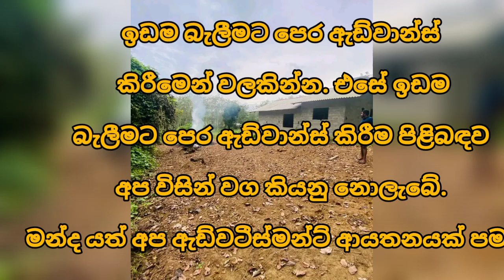HOUSE FOR SALE in Sri Lanka | land sale |aduwata idam| aduwata gewal | low budget house| ikman lanka